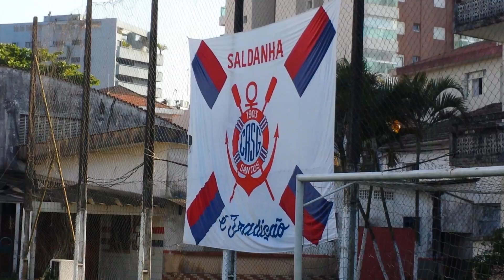Passeando com o coleiro SAGAT